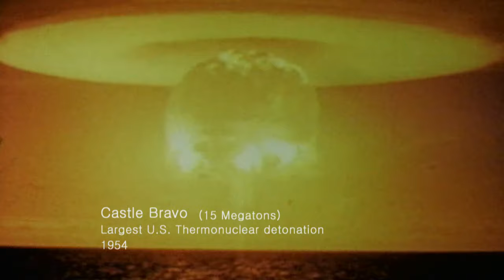The Test | Castle Bravo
From the Manhattan Project's top-secrete laboratories to the elaborate mannequin "Doom Towns" of the Nevada Desert, Vegas PBS' "The Test" follows the development of the atomic bomb during the mid-1900s, when political stakes were high but understanding of nuclear capabilities and consequences were low.  Join us as we go behind the scenes to visit those small communities that were affected by nuclear fallout, and reveal the turbulent struggles of Nevada’s Atomic back yard.